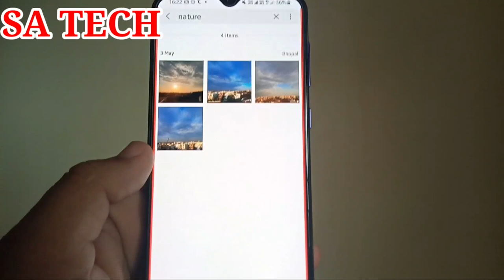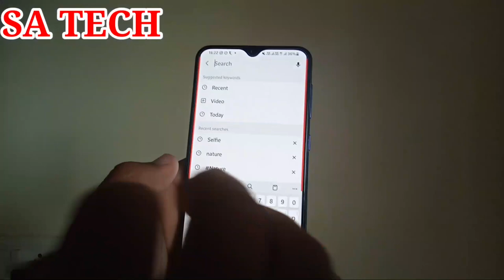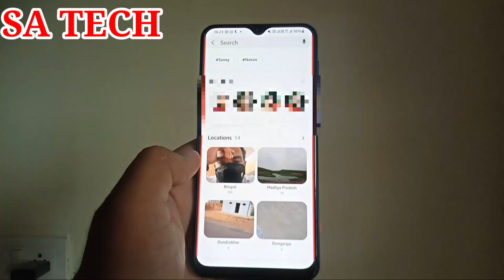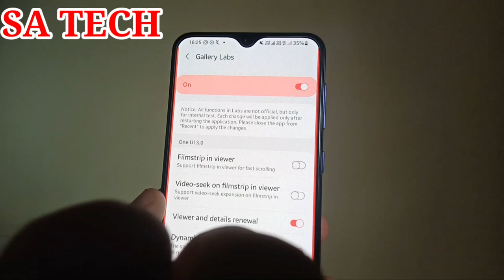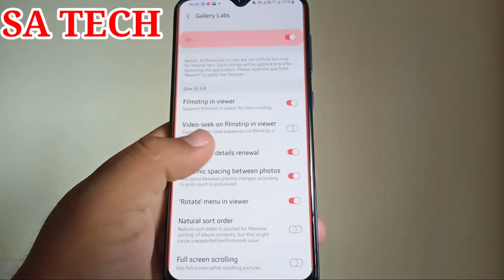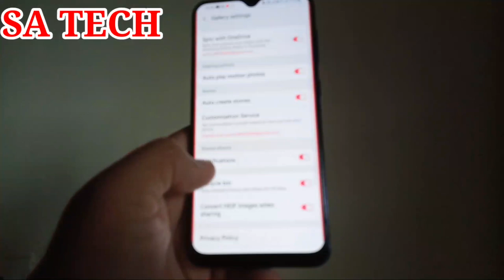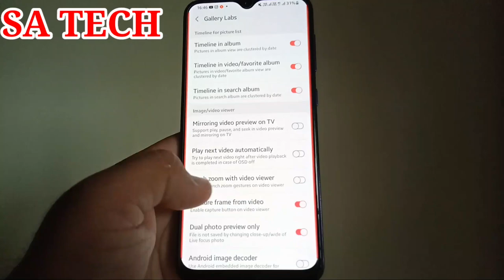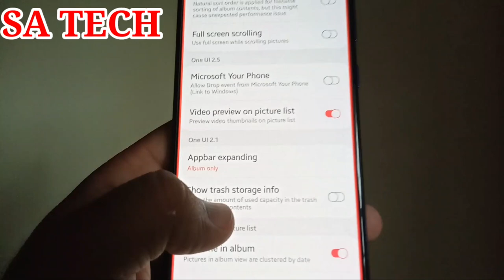Samsung Gallery App 5 Hidden Features, One Ui 3.1 Gallery App Hidden Features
In this video I Describe about Samsung Gallery app 5 Hidden Features